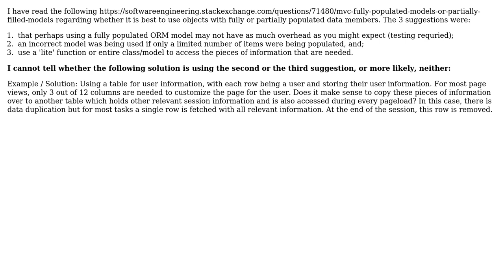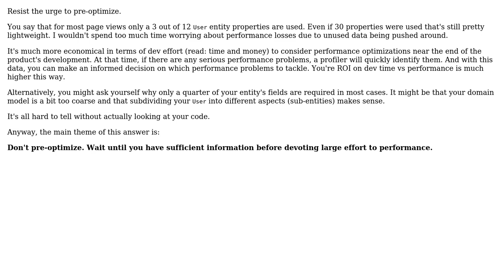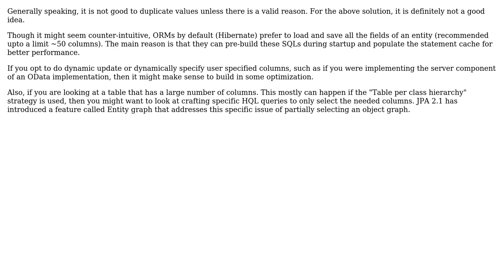Software Engineering: Solutions To Partial ORM Retrieval (2 Solutions!!)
Software Engineering: Solutions To Partial ORM Retrieval

With thanks & praise to God, and with thanks to the many people who have made this project possible! | Content (except music & images) licensed under CC BY-SA | Music | Images & others | With thanks to user user58446 user MetaFight user codedabbler and the Stack Exchange Network Trademarks are property of their respective owners. You are responsible for your own actions.